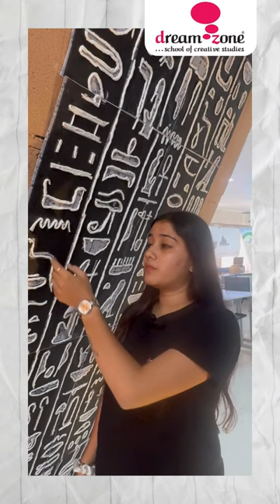Aesthetics 24 | Egyptian design | Interior design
Explore the creativity of Dreamzone's IAD students 👩‍🎓who took part in the Aesthetics '24 contest with their captivating project, the "Pyramid Garden" 🌟

Delve into the innovative concept of a Cultural Pavilion brought to life by these talented individuals. 🏛️🎨